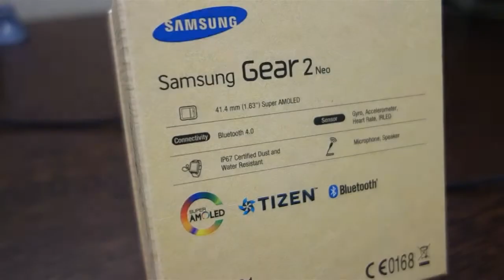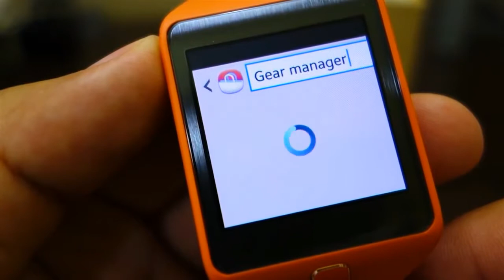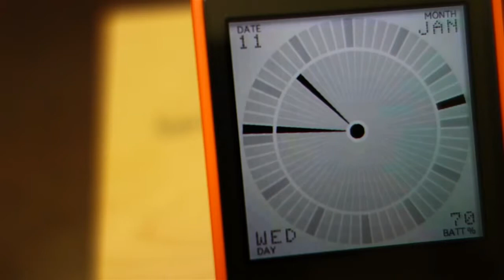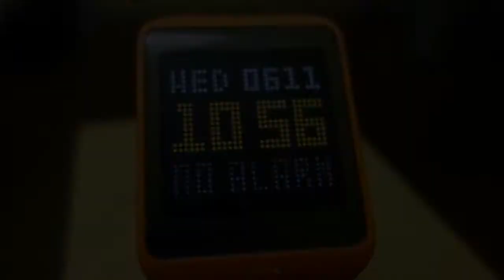Unboxing Samsung Gear 2 Neo Smartwatch Hands-on Walkthrough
The Gear 2 Neo is a step forward for Samsung, and one that's very much in the right direction. It's the best smartwatch on the market right now, no question, perhaps only challenged by the Pebble Steel.

It lacks the longevity of the Pebble, and needs more developers on board still to be a truly decent option, but there's a lot going on here to like.

I'm looking forward to an improvement in the fitness abilities, perhaps not with this model but subsequent upgrades from Samsung. Given the speed with which the first Galaxy Gear was replaced, we'll be on version five of the Gear by the end of 2014... probably.

The Gear 2 Neo is a long way from perfect, but whether it's the high quality screen, heart rate monitor, water-resistant capabilities, infra-red remote or just the move of the home button, Samsung has put a lot of thought into how to make the first Gear better.

Some might baulk at the plastic finish, but the Gear 2 Neo looks the part and offers some real benefits if you're willing to spend that much to supplement your Samsung smartphone or tablet.

Pros

    Nice, bright screen
    Notifications work well

Cons

    Poor app support
    Battery life doesn't last a week
    Average call quality
    Only works with Samsung smartphones and tablets

Music Attribution:

The Hunter :  created by Jason Shaw